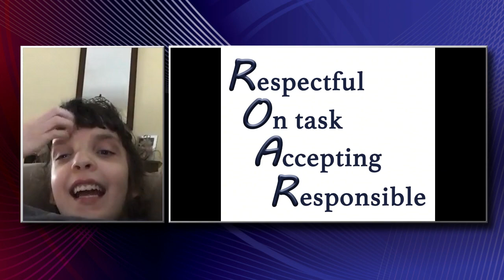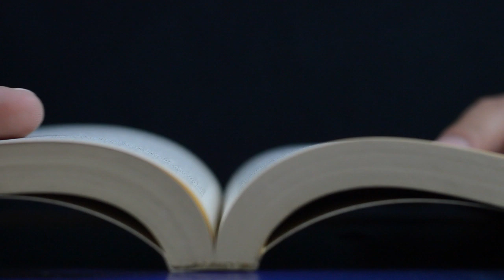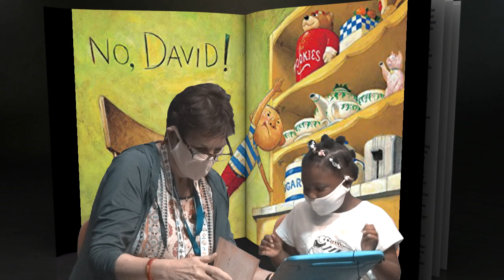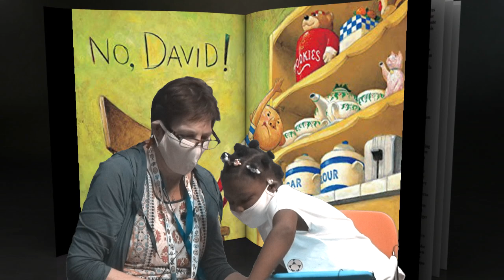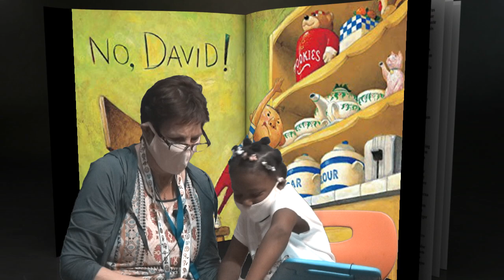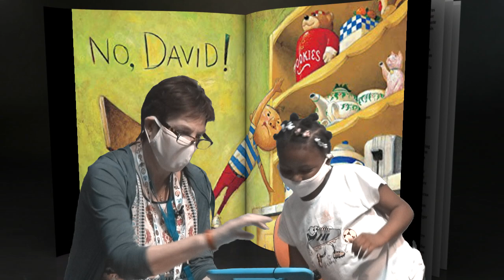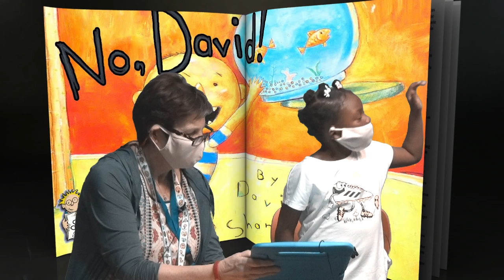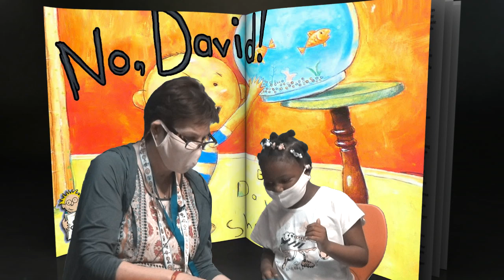Oak Park Morning News 5-21-21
A fantastic Friday edition of the school news from your crew over at Panthercast Productions.
This segment includes a book reading of "No, David" shared with permission from HarperCollins Publishing.